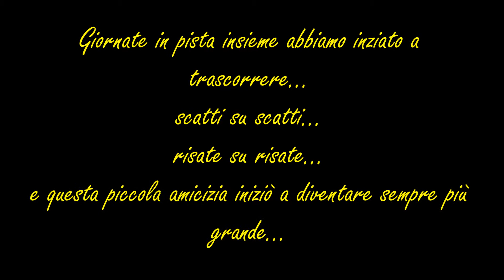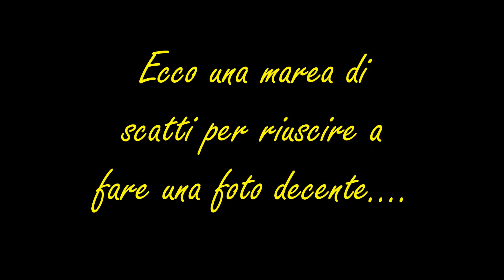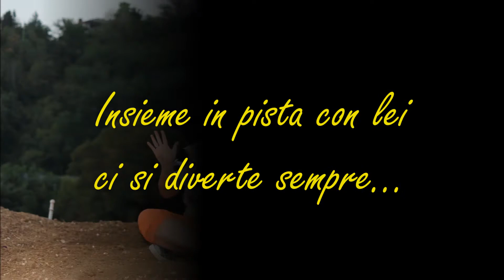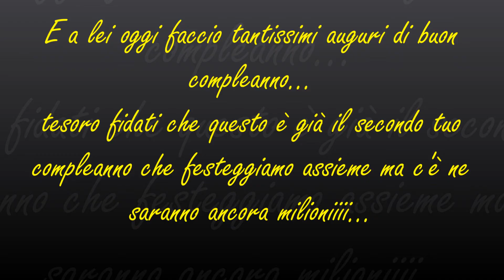Per il tuo compleanno....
by Silvia Massignan